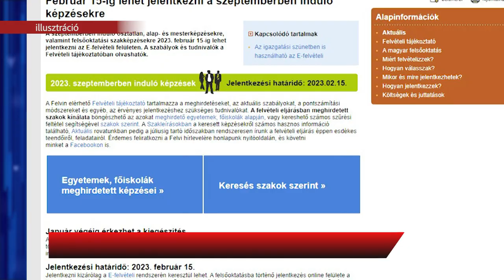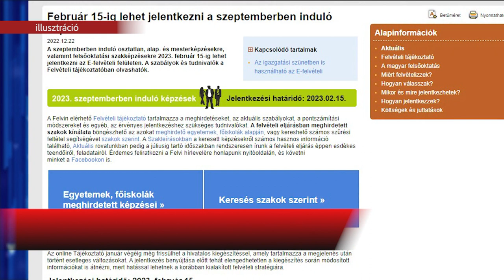Még egy hónap a jelentkezésig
Kicsivel több, mint egy hónap van még arra, hogy a tovább tanulni vágyók jelentkezzenek a 2023 szeptemberében induló felsőoktatási képzésekre. A felvételizők az E-felvételi rendszerben jelentkezhetnek alap- és mesterképzésekre, valamint felsőoktatási szakképzésekre, és legfeljebb hat helyet jelölhetnek meg február 15-ig. Székesfehérváron jelenleg két egyetem képzései közül választhatnak a felvételizők.